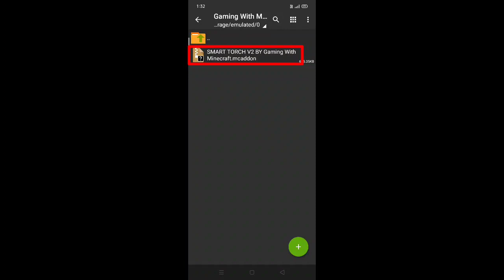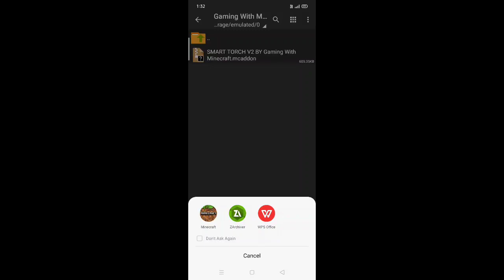How To Hold A Torch In Left Hand In Minecraft Pe | SMART TORCH V2 Add-On! | In Hindi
SmartTorchAdd​-On
minecraft​ dual wielding